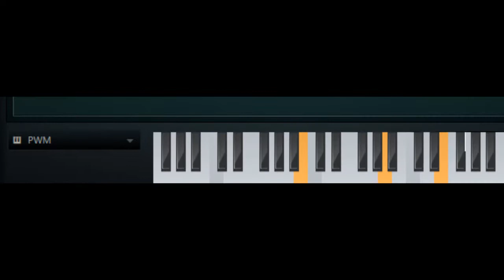How to Make Von Christie Chorded